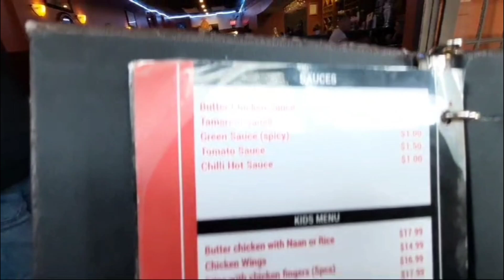INDIAN RESTAURANT IN CANADA.